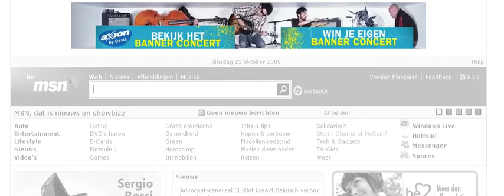Axion Banner Concert - Tim Vanhamel